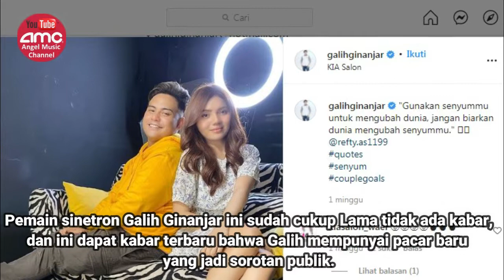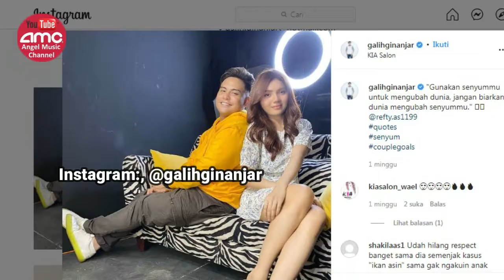Biodata Lengkap Galih Ginanjar Yang Pamer Pacar Baru Refty Eka Rani Sang Model Cantik Multi Talent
Biodata Lengkap Galih Ginanjar Yang Pamer Pacar Baru Refty Eka Rani.
Bukti ini terungkap saat mereka diundang pada acara Pagi Pagi Ambyar di Trans TV.

Galih Ginanjar mulai tenar saat membintangi Sinetron Cinderella (Apakah Cinta Hanyalah Mimpi?) bersama artis cantik Cinta Laura Kiehl.

Penasaran dengan sosok Galih Ginanjar, berikut ini Biodata Lengkap Galih Ginanjar.

Nama lengkap : Galih Ginanjar.
Tempat dan Tanggal lahir: 9 April 1988.
Umur : 33 tahun.
Agama: Islam.
Nama Ayah: Endang Sukandar.
Nama Ibu : Euis Koesdiwingsih.
Nama Anak : King Faaz Arafiq.
Mantan istri : Fairuz A Rafiq.
Nama Pacar : Refty Eka Rani.
Pekerjaan : Aktor dan Model.
Awal Karier : Mulai dari tahun 2006 sampai sekarang.
Alamat : Kota Garut, Jawa Barat, Indonesia.

Sinetron :
1. Cinderella (Apakah Cinta Hanyalah Mimpi?).
Sinetron ini ditayangkan oleh SCTV, dan diproduksi oleh MD ntertainment, pada tahun 2007. Pertama kali ditayangkan pada tanggal 5 Februari 2007,
dan berakhir pada tanggal 9 Desember 2007, dengan jumlah 308 Episode.

2. Cinta Rasya.
3. Ikrar.
4. Kasih Amara.

Film :.
Gank Kolot.
Film ini di Produksi Bandung Films, Dalam Film ini Galih Ginanjar berperan sebagai Pak Kades. Film ini bernuansa Komedi.

Demikian biodata lengkap Galih Ginanjar yang berhasil kami himpun dari berbagai sumber.

profil artis
biodata artis
biodata lengkap
profil lengkap
galih ginanjar
pacar baru
profil refty eka rani
biodata refty eka rani
refti eka rani
biodata lengkap galih ginanjar
profil lengkap galih ginanjar
profil galih
profil galih ginanjar
biodata galih ginanjar
biografi galih ginanjar
biografi lengkap galih ginanjar
galih ginnjar biodata
galih ginanjar profil